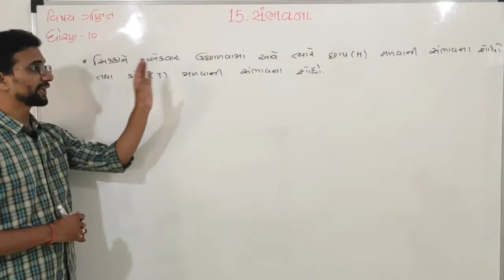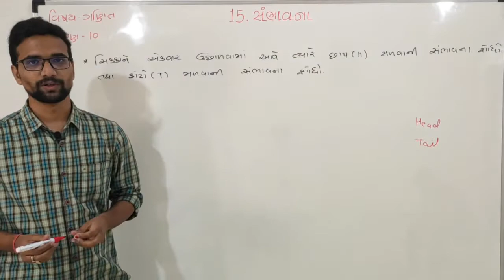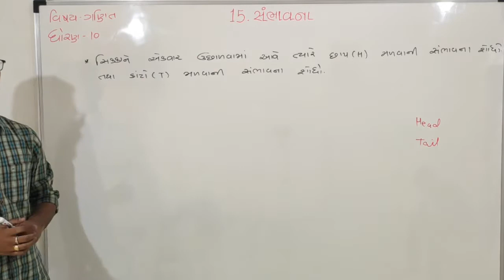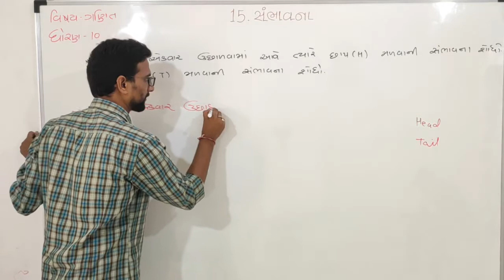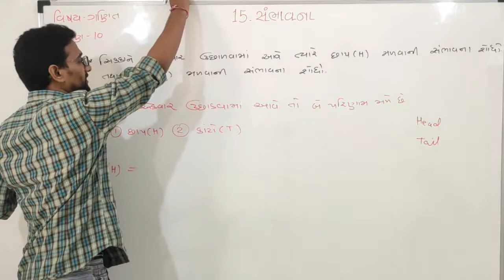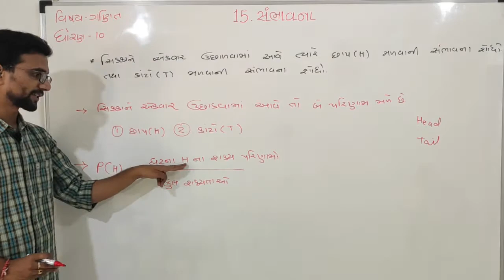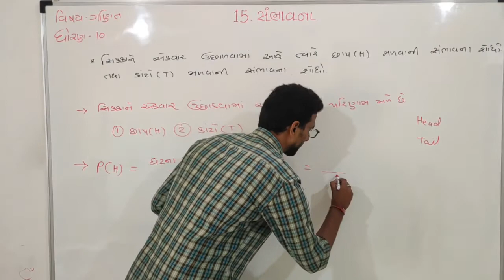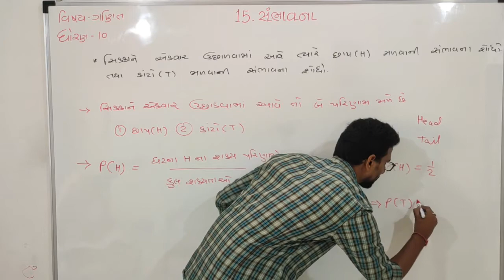ધોરણ 10 ગણિત 15. સંભાવના સૂત્રોની સમજૂતી તથા દાખલા ગણવાની સરળ રીત Std 10 maths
ધોરણ 10 પ્રકરણ નંબર 15. સંભાવના ના સૂત્રો ની ઉદાહરણ સાથે સમજૂતી